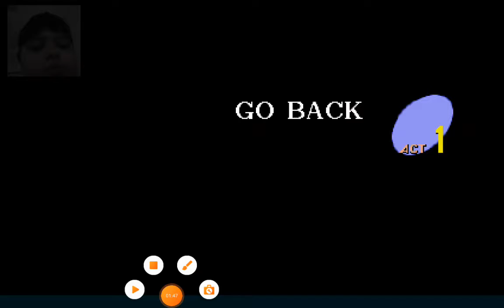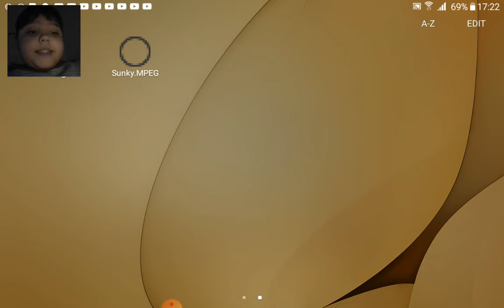Miguel jogando sonic.gen